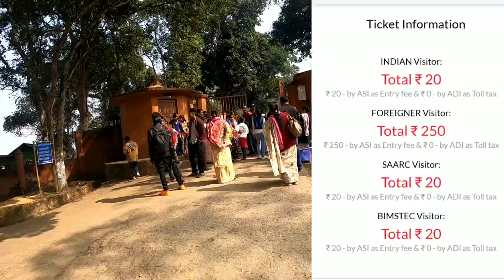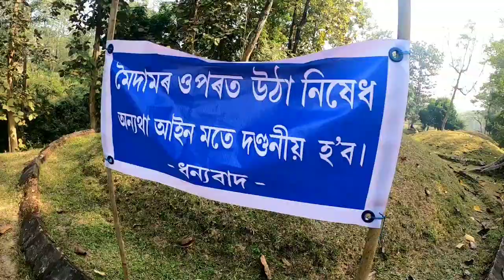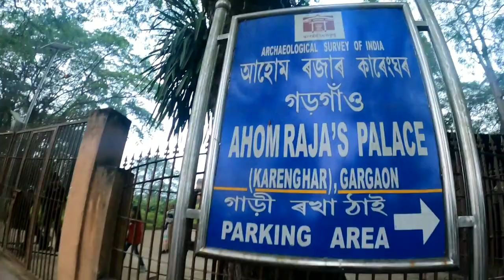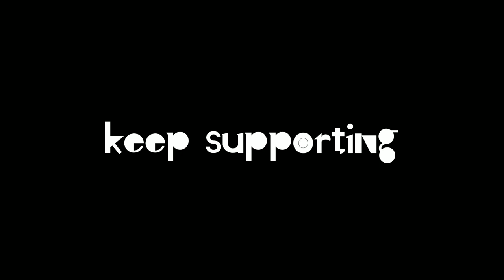Historic Places in Assam // traveling on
The site of Charaideo was the capital of the Ahom kingdom established by the first Ahom king Chao Lung Siu-Ka-Pha in 1253. The tumuli (Maidams) of Ahom kings and queens at Charaideo hillocks are comparable to the Pyramids of Egypt. The site has had some archaeological works but also has suffered from robbers.

Kareng also known as The Garhgaon Palace, is located in Garhgaon 15 kilometres (9.3 mi) from Sivasagar ...

Kareng , also known as The Garhgaon Palace, is located in Garhgaon 15 kilometres (9.3 mi) from Sivasagar, Assam, India.[1] Of all Ahom ruins, the Kareng Ghar is one of the grandest examples of Ahom architecture. The palace structures were made of wood and stone. In 1751 Sunenphaa, son of Sukhrungphaa, constructed the brick wall of about 5 kilometres (3.1 mi) in length surrounding the Garhgaon Palace and the masonry gate leading to it.